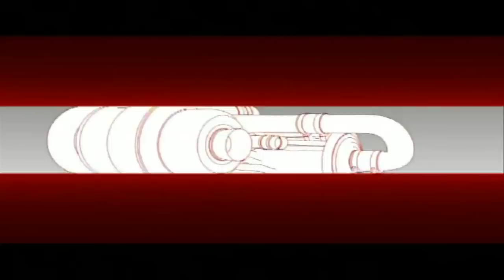NFS Hot Pursuit 2010 (PS3) - Race Mode Part 23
Race Mode Part 23